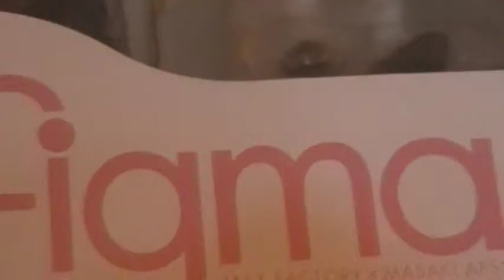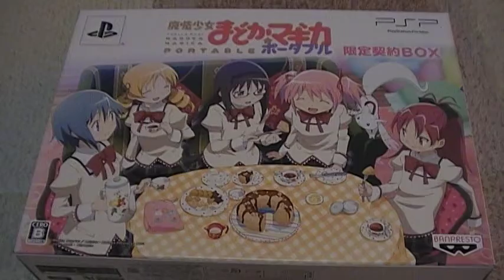PSP figma 魔法少女まどかマギカ ポータブル 限定契約版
どうせ買うなら限定契約版（＊＾０＾＊）